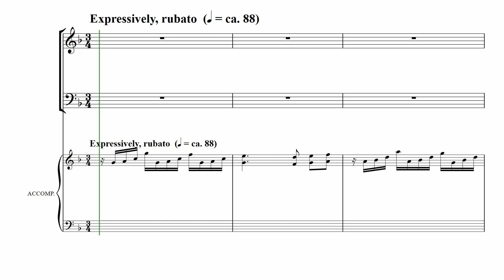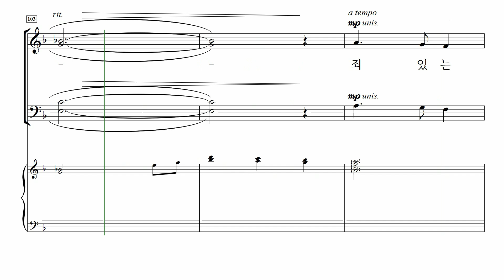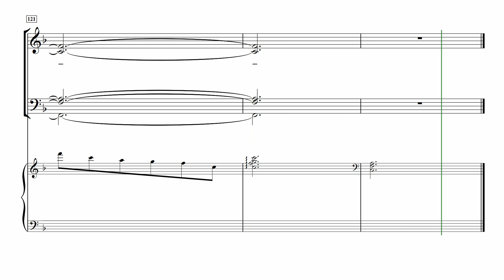[중앙아트] ‘찬양의 하모니 Vol. 1’ 05. 예수가 우리를 부르는 소리 - 베이스 MIDI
05. 예수가 우리를 부르는 소리 – set. Joel Raney

✔️ 연주
Leader / 조용준
Pianist / 박은화

✔️ Recording Studio
INFINITY 스튜디오